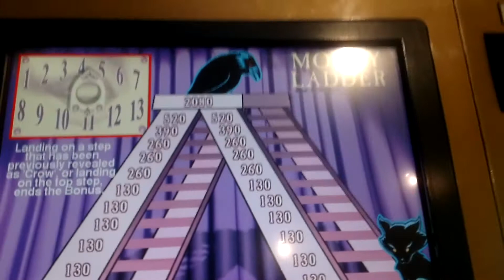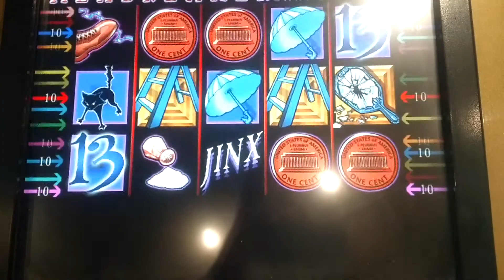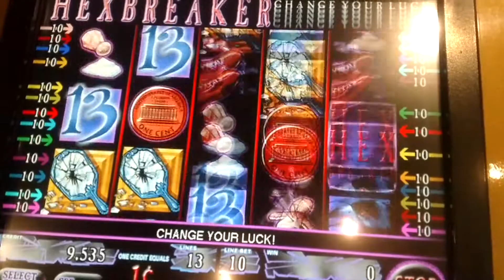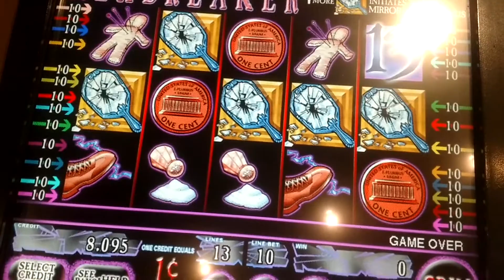Hexbreaker Live Play